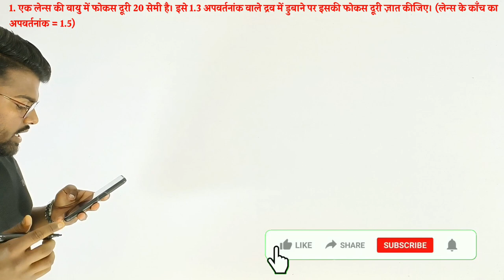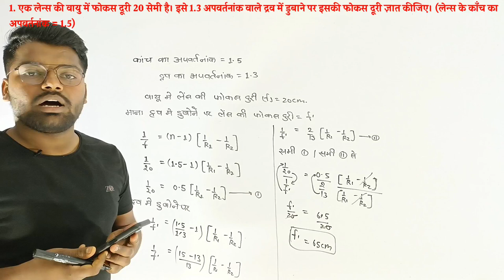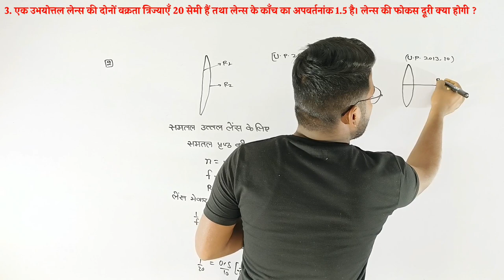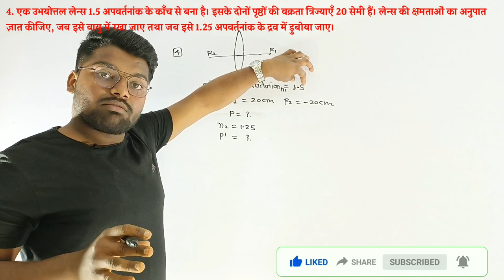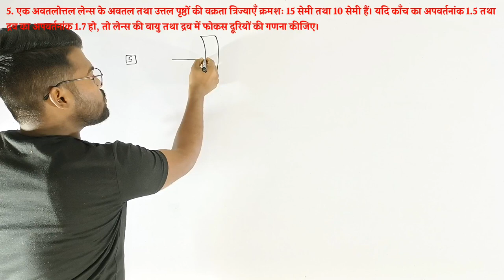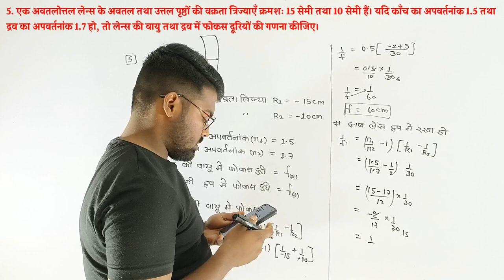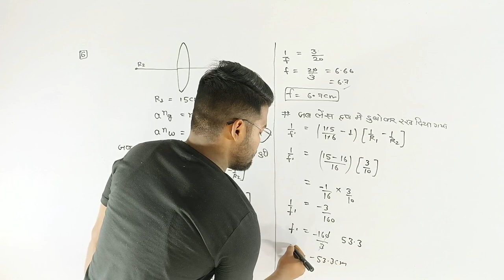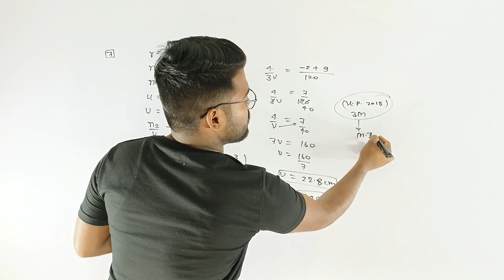video | लेंस मेकर सूत्र | लेंस मेकर पर आधारित आँकिक IMPORTANT NUMERICAL